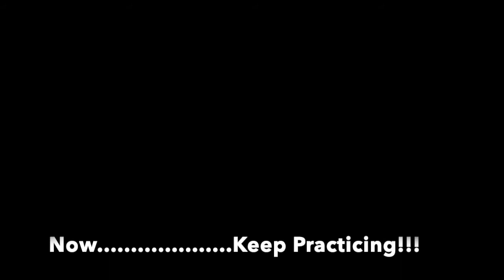City of Steel by Doug Spata - Teaching Through Repertoire - Practice Track - Viola - Woot!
Teaching Through Repertoire!  A series to help you break down musical challenges by hearing your part played with either a metronome or orchestra recording or full on tutorials breaking down every technical element of the piece. I perform every part on my cello while saying measure numbers and counting relevant subdivisions.  Happy Practicing!

City of Steel is an adventure and a solid Grade 3 with fast moving lines that depend on your ensembles ability to count.  Several moments of upper position work and the ability to change the color of your sound, all add to a piece that will push and teach your orchestra while enjoying the energy and the story.